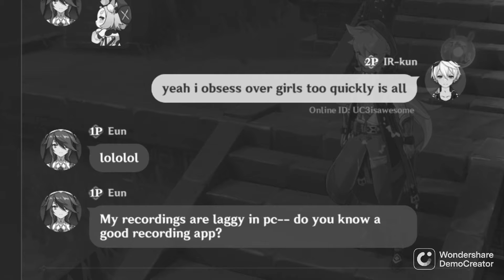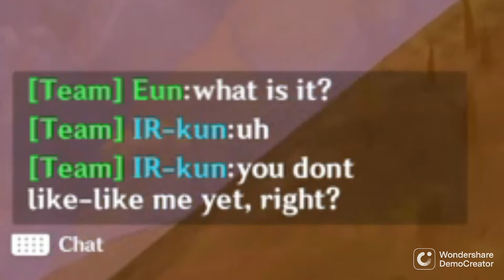inferno business (the second one)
Eun is cool, git reqt ladies